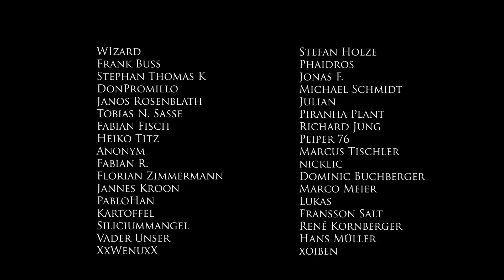Mechabellum - Verseuchte Erde Strategie